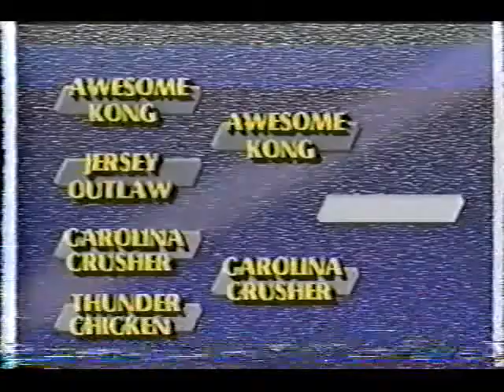TNT Motorsports West Lebanon 1989 Race One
The Renegades TNT Monster Truck Challenge from Lebanon Valley Speedway in West Lebanon, New York on Trucks and Tractor Power. Sixteen of the nation's best monster trucks are in attendance to wrap up the New York Mini-Series.

Hosted by: Stan Rhoads, Rich Hooser, and Mike Goss